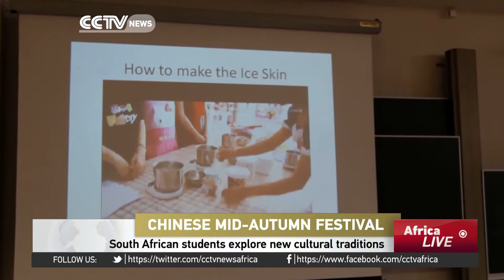South African students explore Chinese traditions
It could be a few days to the mid-Autumn festival in China, but in South Africa, the party spirit is already filling the air. The Chinese Language Department at the University of Cape Town has organized an event for students. They explore the traditions and cultures surrounding the Mid-Autumn day. Mooncakes and other delicious dishes grace the menus of many Chinese restaurants during this festival. Mid-Autumn Day symbolizes happiness, prosperity and the coming together of loved ones. It takes place on the 15th day of the eighth month in the Chinese lunar calendar. This year, it falls on the 15th of September.